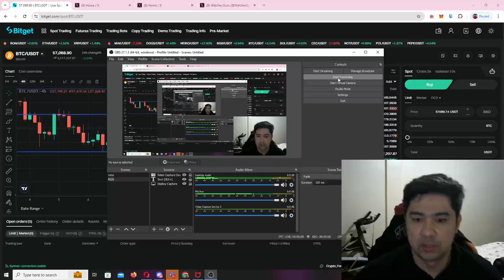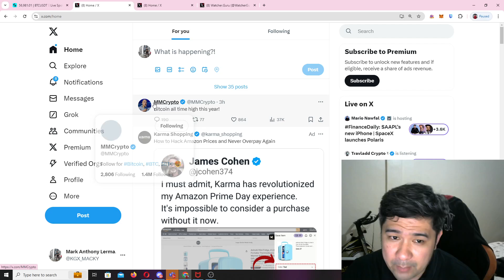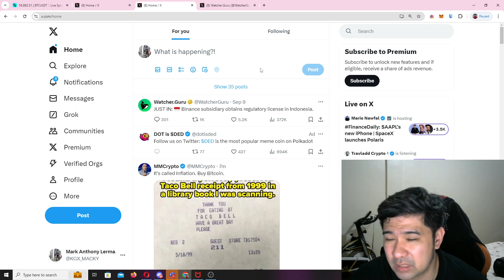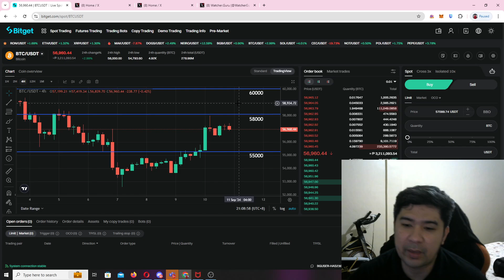BITCOIN ALL TIME HIGH THIS YEAR!